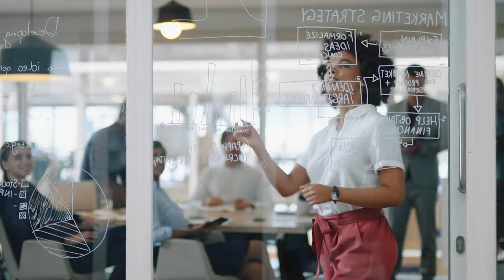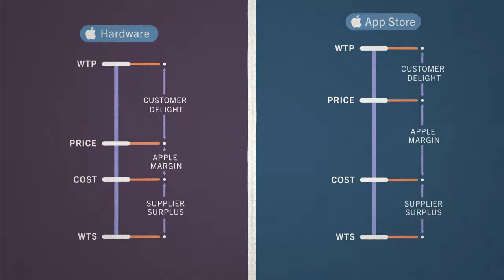Introduction to Business Strategy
Business Strategy will equip you with a simplified framework you can immediately apply to create value for your customers, employees, and suppliers while maximizing returns and your organization’s competitive edge.